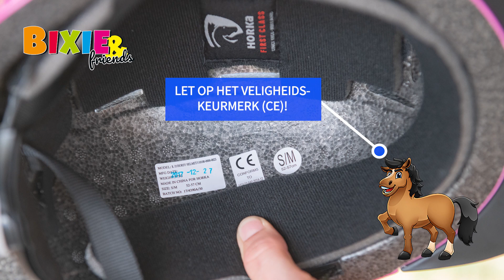Bixie&Friends: Draag een veiligheidshelm als je gaat paardrijden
Als je gaat paardrijden is het belangrijk dat je een veiligheidshelm draagt. Belangrijk is dat je helm goed past. Waar moet je op letten als je een helm gaat kopen? Dat zie je in deze Bixie&Friends video!